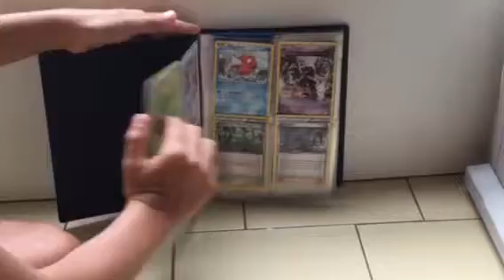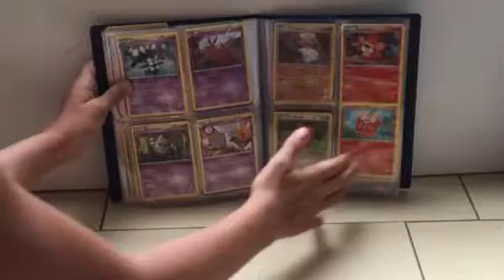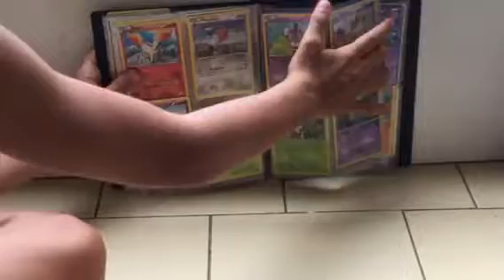Illustrazione 112 Carte pokemon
Ciao raga vi mostro alcune carte pokemon. Grazie per la visita.